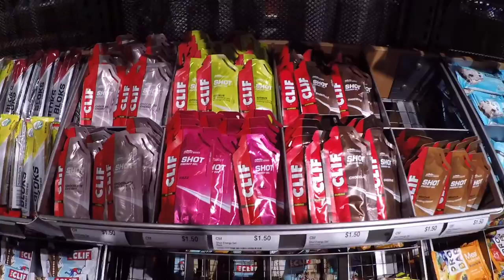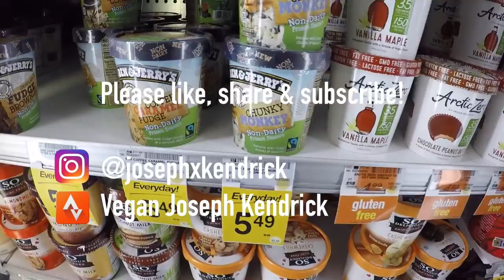SUNSET from the COLUMBIA CENTRE 🇺🇸 Day 6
Day 6 saw me acquiring some super-illegal peppery spray as well as getting the best view of the sunset in Seattle!

It's going to be a hell of a lot of work to get through all the footage I've recorded. I have almost 600GB / over 40 hours of raw content so all the support really helps and means a lot to me!

Camera: GoPro 5 @ 1080p 60fps w/ digital image stabilisation